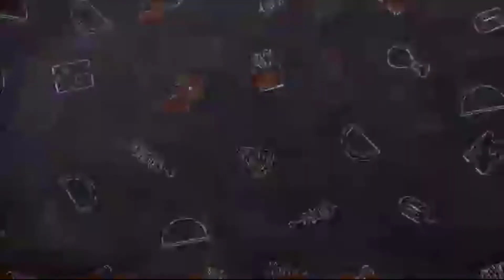TRADITIONAL KARWACHAUTH MAKEUP TUTORIAL 2020 || STEP BY STEP || STYLE WITH POOJA😍 🥰❤🌙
Hi guys

follow me in the below social media and get connected with me on daily basis😍🎥

if you like my channel then

👉All the content in this channel is made by me, The Channel Owner(STYLE WITH POOJA)
👉Before using any of the content from my videos, kindly first take permission.